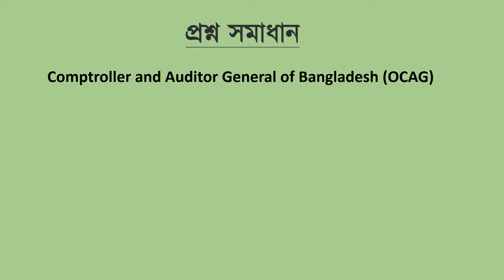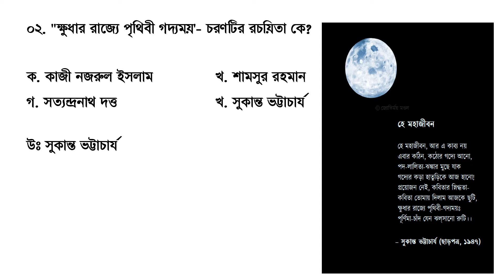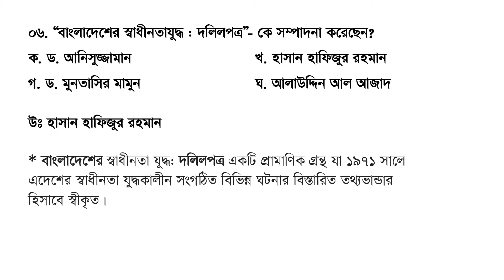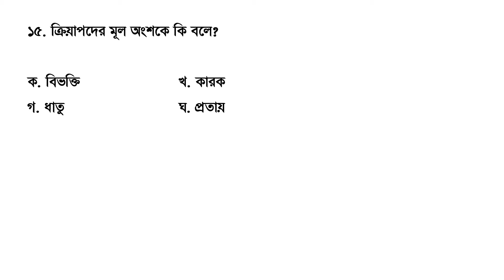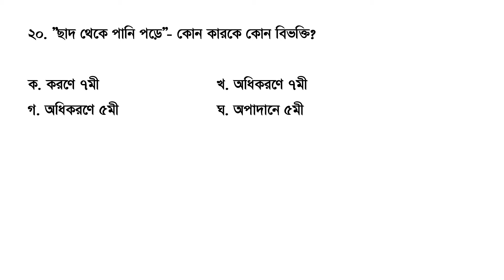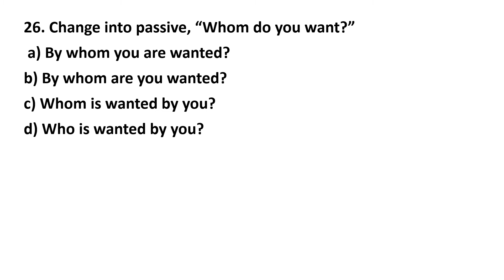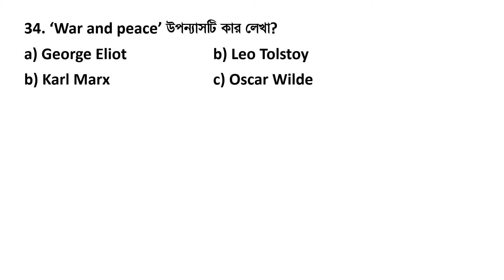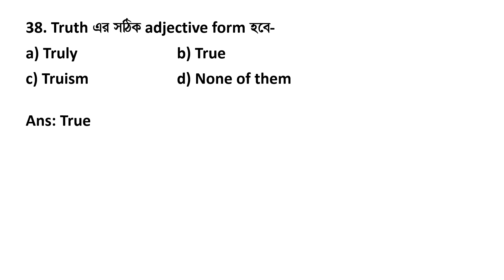কম্পট্রোলার এ্যান্ড অডিটর জেনারেল অব বাংলাদেশ (OCGA) এর জুনিয়র অডিটর পদের ব্যাখ্যাসহ প্রশ্ন সমাধান